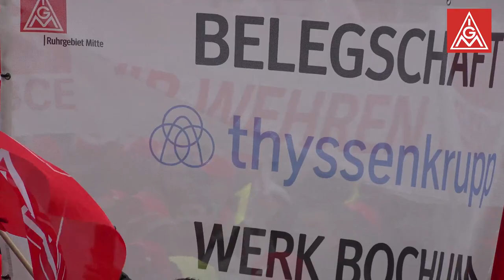Brückenstrompreis JETZT!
10.000 haben in Duisburg für den Brückenstrom demonstriert und eine klare Botschaft an die Politik gesendet. Warum wir den Brückenstrompreis benötigen? Erfahrt ihr im Video.